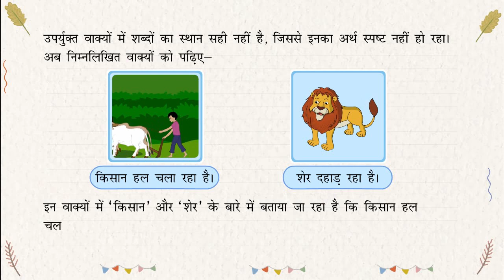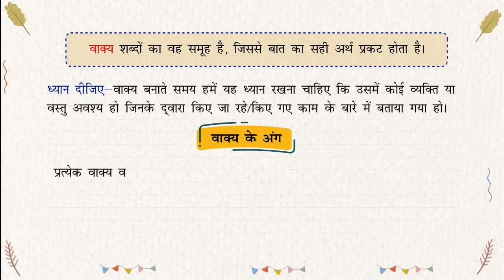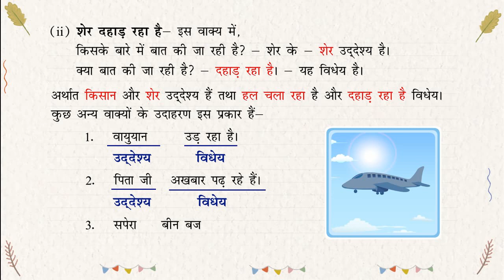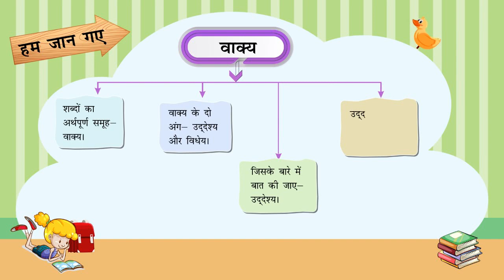वाक्य (Sentence)_Naman Hindi Vyakaran-4_Ver 1_Chapter 4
किसी भी भाषा को सीखने के लिए उसके व्याकरण का ज्ञान होना आवश्यक है। प्रायः व्याकरण को एक जटिल विषय माना जाता है। इसके नियमों और परिभाषाओं को याद रखना छात्रों को कठिन प्रतीत होता है। इसी तथ्य को ध्यान में रखते हुए 'नमन हिंदी व्याकरण' श्रृंखला का निर्माण किया गया है। नई राष्ट्रीय शिक्षा नीति (NEP 2020) के दिशा-निर्देशों के अंतर्गत सी०बी०एस०ई० के नवीनतम पाठ्यक्रम पर आधारित इस श्रृंखला में नन्हे, सुकोमल बच्चों को 'आनंदपूर्वक सीखना' (Joyful Learning) माध्यम से सुगम तरीके से व्याकरण सिखाने का प्रयास किया है।
'नमन हिंदी व्याकरण' श्रृंखला के मुख्य बिंदु -
1. 'आनंदपूर्वक सीखना' के अंतर्गत दैनिक जीवन से जुड़े उदाहरणों द्वारा व्याकरण सीखने की प्रक्रिया को सरल बनाना।
2. छात्रों में चिंतन-मनन (Critical Thinking) की क्षमता के विकास के लिए पाठों के बीच-बीच में 'सोचकर बताइए' शीर्षक के अंतर्गत प्रश्न।
3. पाठ के अंत में 'हम जान गए' शीर्षक के अंतर्गत व्याकरणिक बिंदुओं के दोहराव हेतु आरेख (Flow Chart)।
4. रचनात्मक और 21 वीं सदी के कौशलों के विकास हेतु 'खेलें खेल निराला' के अंतर्गत कला समेकित (Art Integrated), अंतर्विषयक (Inter-Disciplinary), अनुभवात्मक (Experiential) और विषय संवर्धक (Subject Enrichment) रोचक सामूहिक क्रियाकलाप।
5. पुस्तक के बीच-बीच में रोचक 'गतिविधियाँ'।
6. 'अब आपकी बारी' के अंतर्गत व्याकरणिक बिंदुओं की पहचान और प्रयोग आधारित अभ्यास-सामग्री।
7. पुस्तक के अंत में व्याकरणिक विषयों/जीवन मूल्यों/वर्तमान परिदृश्य पर आधारित खेल।